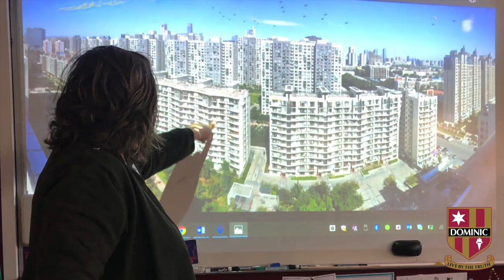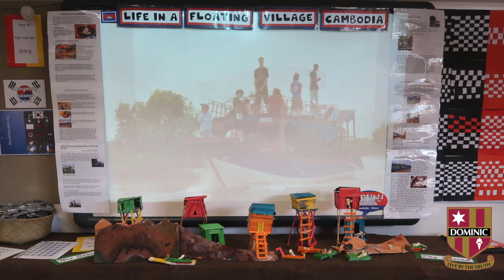Dominic College's Asian Festival 2019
Dominic College’s Asian Festival was an opportunity for immersive learning, celebrating the culture of the countries of Asia.
It was a week of colour, creativity and skills as students enjoyed our cultural learning program.